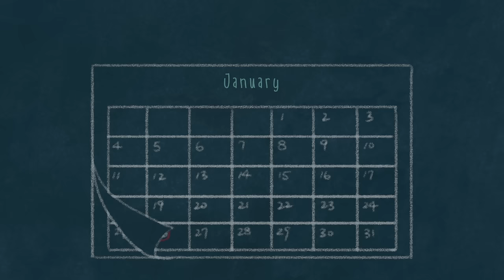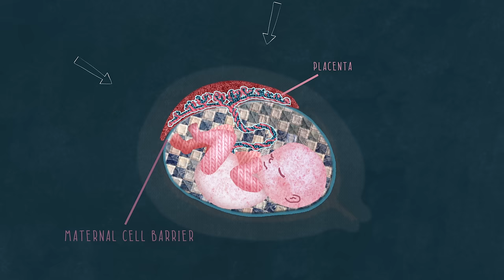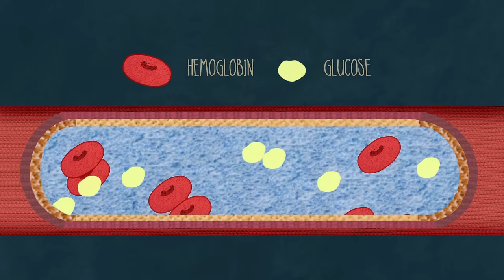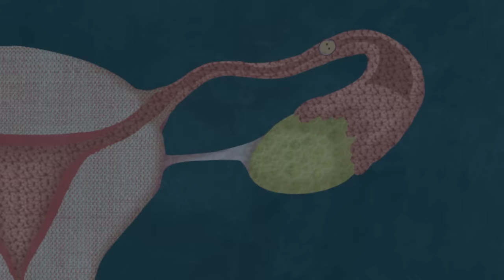Why do women have periods?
A handful of species on Earth share a seemingly mysterious trait: a menstrual cycle. We’re one of the select few mammals on Earth that menstruate, and we also do it more than any other animal, even though it’s a waste of nutrients, and can be a physical inconvenience. So where’s the sense in this uncommon biological process? TED-Ed describes the history and evolution of menstruation.

Lesson by TED-Ed, animation by TED-Ed.